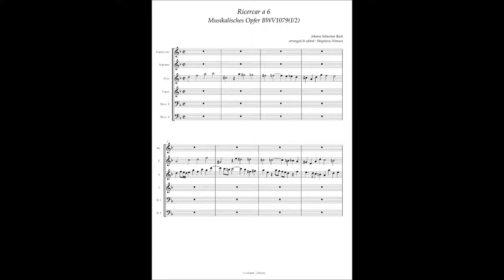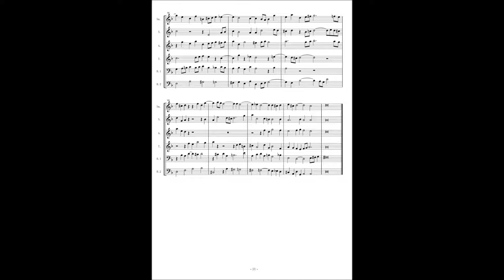J.S.Bach, Musical Offering BWV1079 (I - 2) Recercar à6